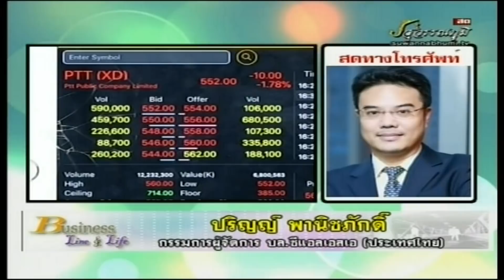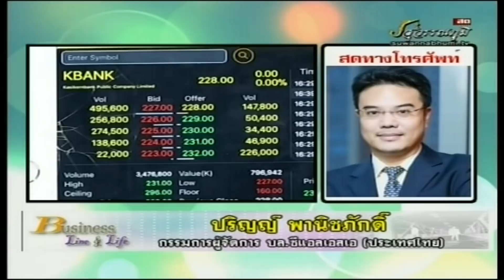ปริญญ์ พานิชภักดิ์ 06-03-61 On Business Line & Life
กรรมการผู้จัดการ บล.ซีแอลเอสเอ(ประเทศไทย) แนะนำ